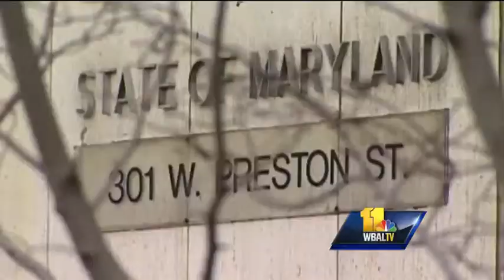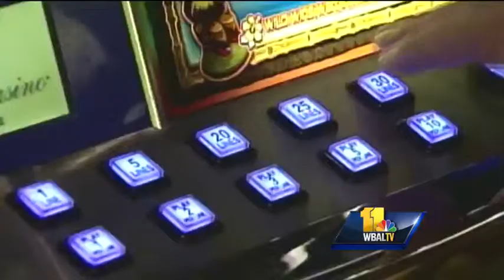Lawmakers seek to reverse Hogan budget actions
Special interests to concerned residents are vying for details of changes made to Hogan's budget proposal.